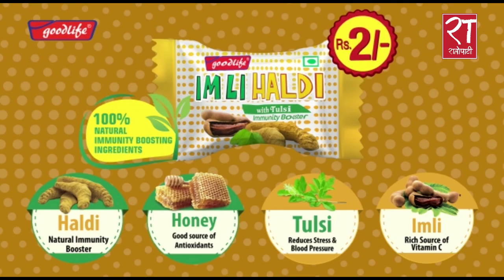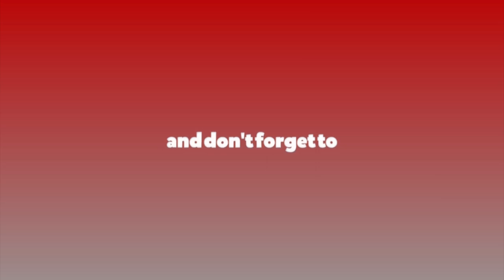महामारीबाट प्रभावित करदातालाई महानगरपालिकाको विशेष कर छुट